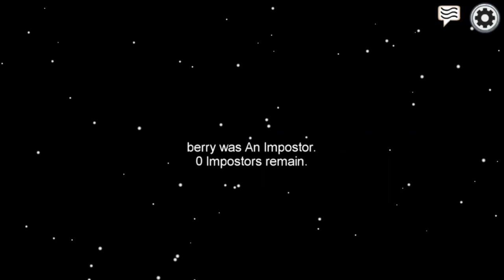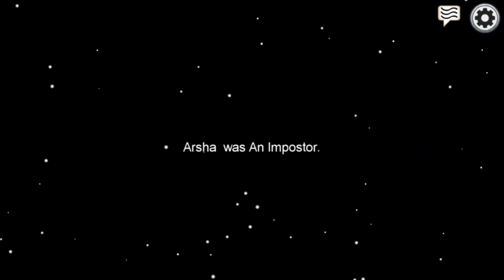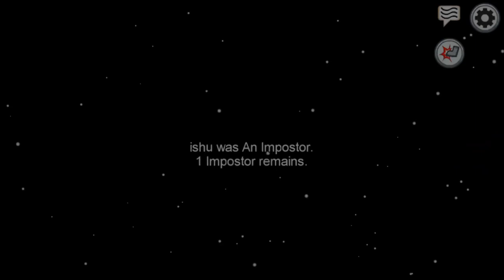WINNING EVERY GAME AS CREWMATE | AMONG US GAMEPLAY